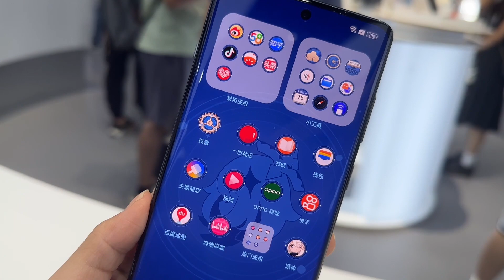一加Ace 2 Pro《原神》派蒙主题礼盒开箱 | Genshin Impact | One Plus Ace 2 Pro Popup